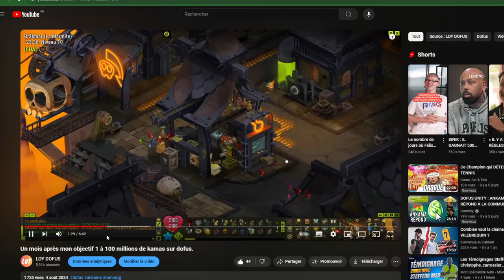Je passe la barre des 10 millions dans mon objectif 1 à 100 millions de kamas ! Dofus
Bonjour à tous et bienvenue sur ma chaîne Loy Dofus. Aujourd'hui je vous propose un point sur mon avancée en kamas dans mon objectif 1 à 100 millions de kamas ! Je vous montre également deux petites astuces kamas qui m'aident chaque jour à pouvoir augmenter mon nombre de kamas et progresser. Ces astuces sont très simples, elles sont basées sur les métiers de crafts et de forgemagie.
Bon visionnage !